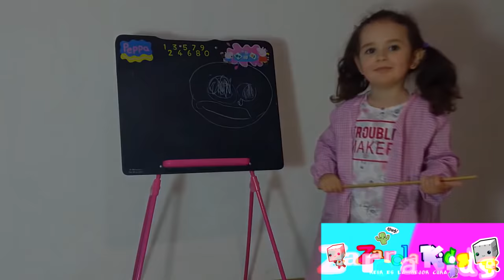pinypon sirenas y piratas -juguetes -imaginacion vs realidad- ZAROLAKIDS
hoy jugamos a piratas y sirenas de pinypon y os mostramos como de un juguete se pueden sacar miles de historias lo importante es compartirlo y divertirse